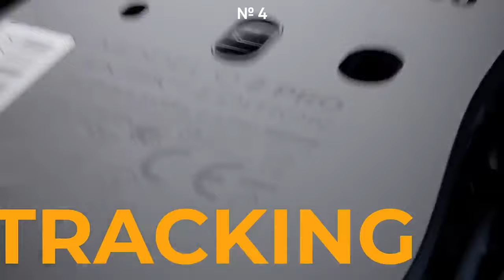Топ-5 игровых мышек 2024 года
В этом видео мы покажем вам топ-5 наших игровых мышек в 2024 году. Это видео для тех людей, которые хотят купить лучшую игровую мышь по доступной цене, мощную и высококачественную

5. Corsair Nightsabre                         ( 0:00 )
4. Glorious Gaming Model O 2 Pro  ( 0:40 )
3. Asus Rog Harpe Ace Air Lab        ( 1:27 )
2. Razer Cobra Pro                              ( 2:04 )
1. Logitech G Pro X Superlight 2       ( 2:34 )